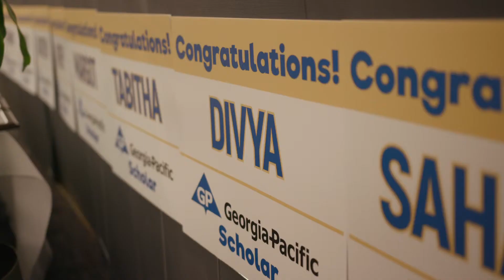Divya Srinivasan, Employee Scholarship Recipient | Georgia-Pacific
Georgia-Pacific's Atlanta employee scholar recipient, Divya Srinivasan, talks about the influence of family, her love of science and furthering her education.

We congratulate all of the Georgia-Pacific employee children scholarship recipients and are proud to support you on your collegiate journey. We're excited to see everything you accomplish!

Learn more about the Georgia-Pacific Foundation and our Employee Scholarship Program